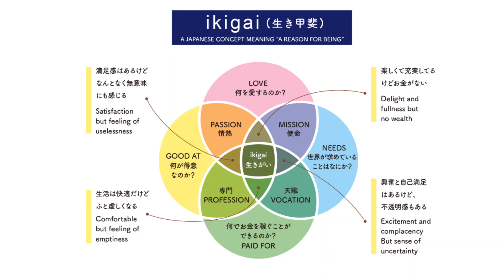Follow Your Ikigai subliminal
| follow your passion, life purpose |

( Inspired by 10 rules of Ikigai )

Affirmations :

I stay active with my purpose in life

I take it slow going step by step

I eat healthy food in perfect good amount

I surround myself with good friends

I get in shape for my next birthday

I always smile to people

I reconnect with nature

I feel lucky and give thanks to everything in my life

I live in the present moment.

I follow my ikigai

Simple Notes 1-4
1.How to use this? You can listen to the audio 1 time or more in a day..daily..repeatedly, till your get your desired results
2. Listen in low volume. You can multitasking, sleeping
3. This is all about your "believing",so please focus on positive things in life
4. I wish you best luck :)

What Are Subliminal Messages?
“Subliminal” means below the threshold of conscious perception. Put simply, subliminal audio refers to sounds played at a level you are unable to hear consciously – but that your subconscious mind can perceive.

Subliminal (audio) messages are affirmations that bypass your conscious mind and go straight into your subconscious. These hidden positive affirmations are embedded in the music, just below your hearing level. Because your conscious mind is not aware of the subliminal suggestions underlying the music, it can’t put up barriers against it. That’s why subliminal affirmations avoid any resistance, which would usually hold you back.

Your conscious mind will hear only music… but there is much more happening behind the scenes! With repeated listening, your subconscious mind begins to accept the suggestions as true. Day by day, it’ll become easier for you to reach your goals because you now have tapped into the power source – your subconscious mind.